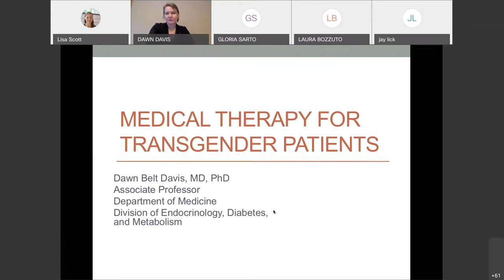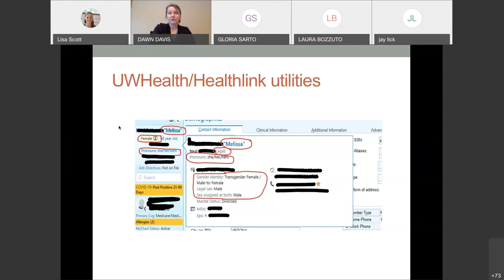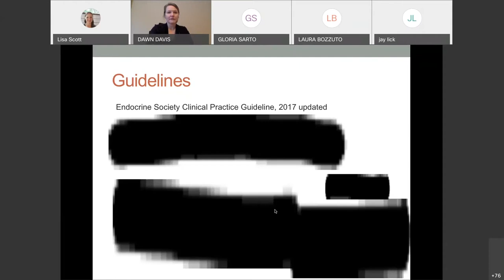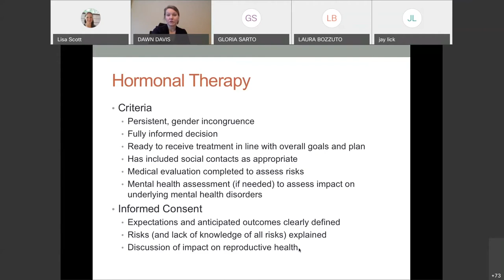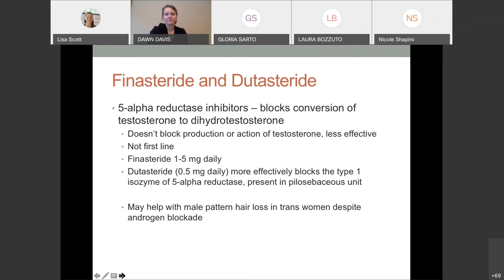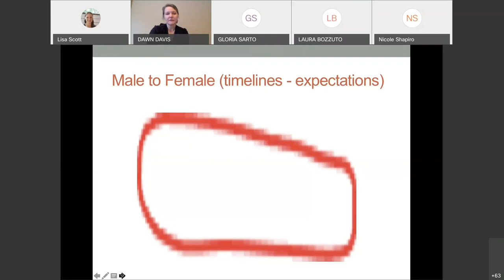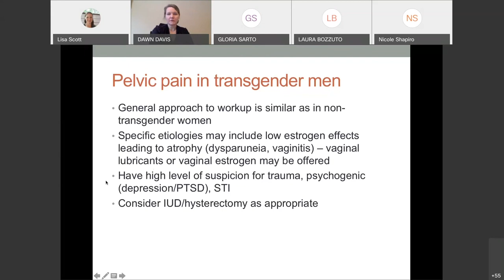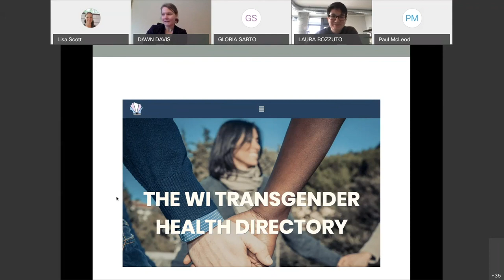Dawn Belt Davis, MD, PhD Grand Rounds 01/28/2021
Medical Therapy for Transgender Patients